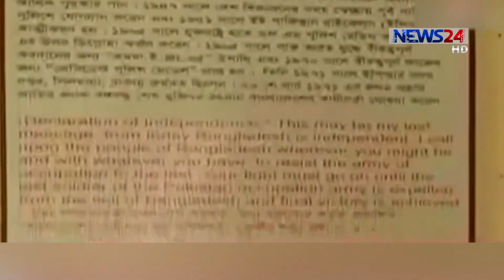NEWS24 সংবাদ at 8am News on 25th March, 2018 on News24